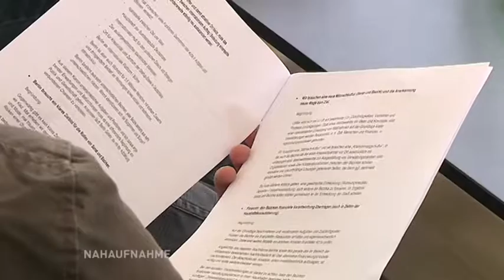Wachsendes Berlin - Stärkung der Bezirke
Berlin wächst und damit natürlich auch die Aufgaben. Modernes Stadtmanagement muss darauf reagieren. Doch wie genau? Die Stiftung Zukunft Berlin widmet sich dieser Frage und hat sich in einer Arbeitsgruppe zunächst mit den Aufgaben und der derzeitigen Situation der Bezirke befasst.